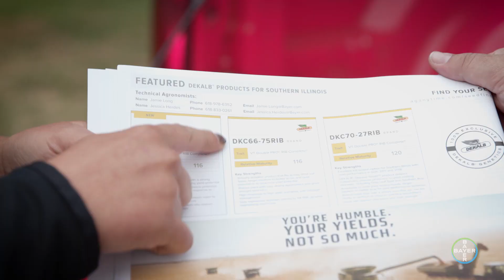This is Why I Science: Jessica Herdes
Jessica, one of our Technical Agronomist, shares how she is impacted by science in both her career and personal life.